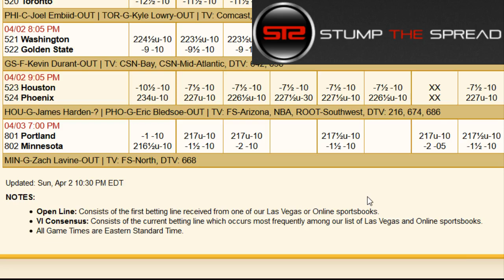April 3, 2017 - NBA Pick of The Day - Today Picks Against The Spread ATS - 4/3/17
April 3rd 2017 (4/3/17) Monday - NBA Play of The Day - For free and premium picks and parlays, predictions, ats today in men's college basketball CBB (NCAA Basketball), NCAAF, NFL, NHL, and NBA please check out

We're covering the best nba basketball pick of the day for Monday April 3, 2017 - 4/3/2017 ats - against the spread predictions.

In this video I talk about what I feel might be one of the better NBA value picks against the spread for the day. In these videos I discuss some of the better value [;ays right after I finish writing my 5-20 daily matchup articles. In this video I touch on the following game:

Portland Trail Blazers vs. Minnesota Timber Wolves